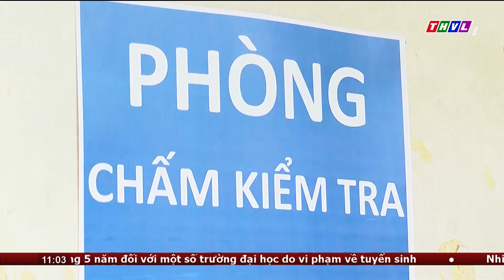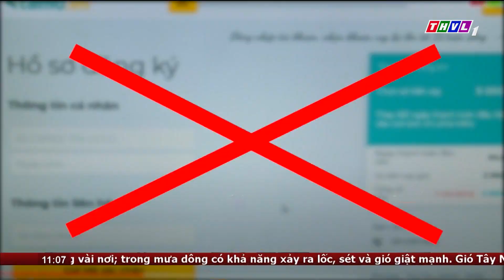Bản tin trưa (21/06/2023): Bánh xèo yêu thương – hoạt động ý nghĩa vì người nghèo dịp tết đoan ngọ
Bánh xèo là món bánh truyền thống thường được người dân Nam bộ dâng cúng đất đai, tổ tiên trong dịp Tết Đoan Ngọ (mùng 5 tháng 5 âm lich hay còn gọi là Tết nửa năm.  Với ý nghĩa giữ gìn, phát huy nét đẹp truyền thống dân tộc, chung tay hỗ trợ, giúp đỡ các hộ gia đình và trẻ em có hoàn cảnh khó khăn, Mặt Trận tổ quốc Phường 1 Thành phố Vĩnh Long đã phối hợp các tổ chức đoàn thể trên địa bàn tổ chức hoạt động "Bánh xèo yêu thương".
Không khí của ngày hội "bánh xèo yêu thương" rất nhộn nhịp, khi mọi người cùng chung tay góp tiền, góp sức tạo nên hoạt động ý nghĩa, thiết thực vì cộng đồng này.
Chỉ trong vòng 1 ngày phát động, các chị em đã thoàn thành hơn 300 cái bánh xèo để trao tặng cho các hộ nghèo, hộ khó khăn trên địa bàn.
Những chiếc bánh xèo trao tay các hoàn cảnh khó khăn trong dịp này còn thể hiện tinh thần đoàn kết, tình nguyện vì cộng đồng, hiện thực hóa các hoạt động an sinh xã hội  của các tổ chức chính trị, đoàn thể. Chương trình diễn ra đến hết ngày mùng 5 tháng 5 âm lịch tại khu vực Cây đa cửa hữu Phường 1, Thành phố Vĩnh Long.

⬇️⬇️⬇️ Tải THVL Audio để nghe đầy đủ